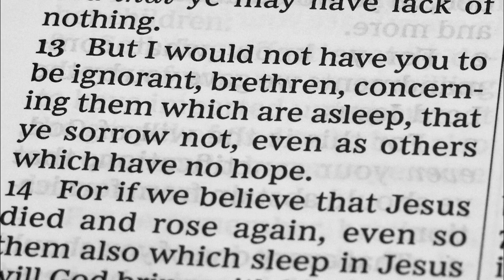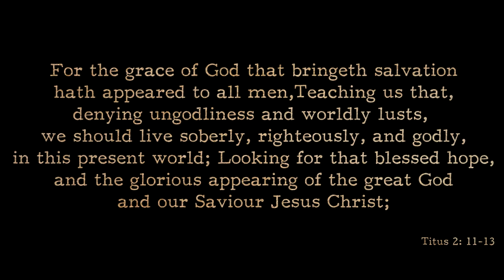Are you ready for the Rapture?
Original channel